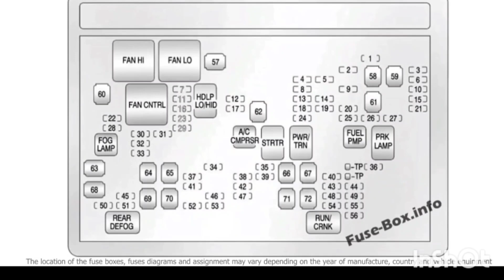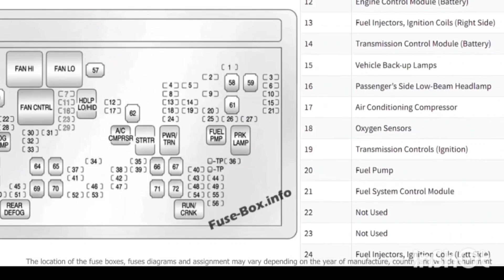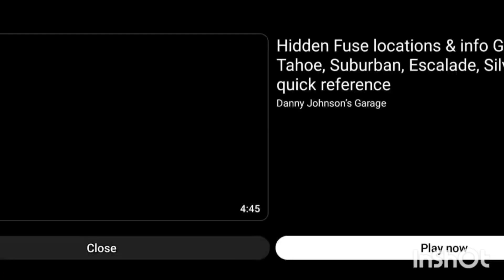GMC SIERRA fuse box daigram and location 2007 to 2013 daigram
2007 modile daigram and location
2010 GMC fuse box daigram
2008 fuse box daigram GMC sierra
2009 GMC sierra daigram
2011 GMC fuse box daigram and location